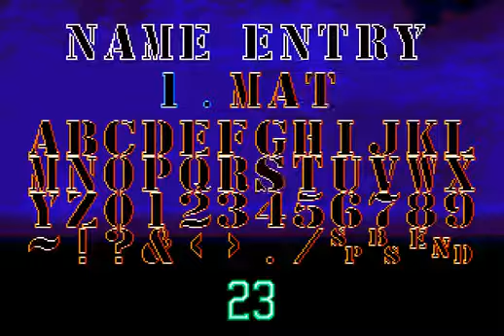After Burner III Sega CD Longplay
After Burner III (アフターバーナーIII) is an aircraft combat game developed by Sega for the Sega Mega-CD and FM Towns. It is a port of Strike Fighter, which only saw release in Japanese arcades, adding a CD audio soundtrack (with the addition of music from After Burner II) and cinematic sequences.

As Strike Fighter was actually a sequel to G-LOC: Air Battle, it does not have a third person perspective view like After Burner and After Burner II. After Burner III adds this view as an option.